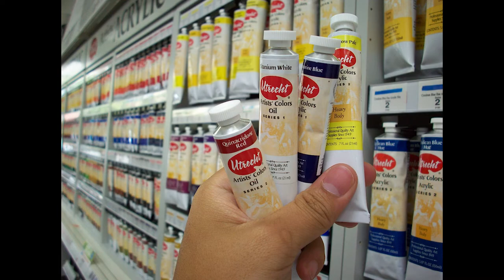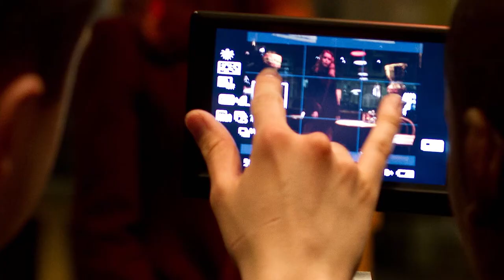Success In Film-Making [Documentary] 2012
Success In Film-Making is a documentary that explores success through the eyes of a variety of Film-Makers at different stages of their careers.

Featuring:

Mike Hodges
Nirpal Bhogal
Tina Gharavi
George Burt
Rory Aitken
Jane Petrie
Tim Firth

Written and Directed by:
Atem Kuol